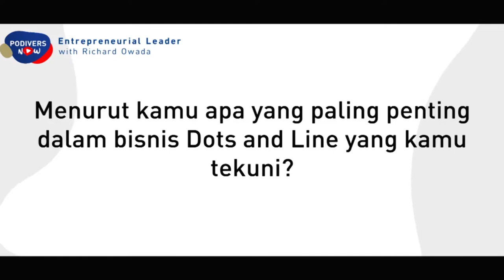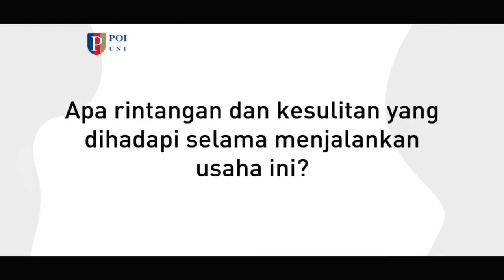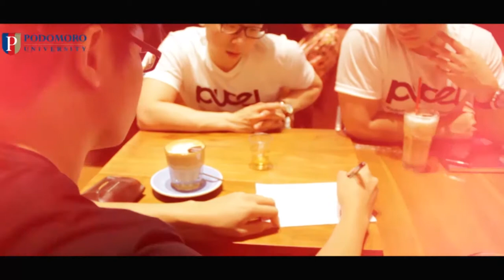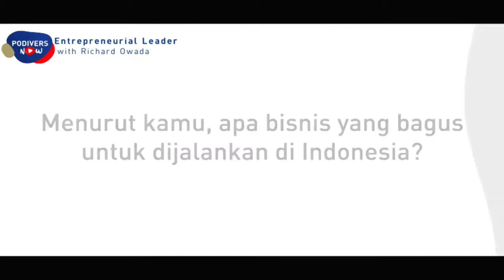Entrepreneurial Leader Ep 1 : Richard Owada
Richard Owada merupakan lulusan Entrepreneurship Podomoro University tahun 2018 yang telah berhasil melanjutkan bisnis yang dia buat sejak di Podomoro University yaitu Dots and Line. Dots and Line merupakan Event Consultant yang sudah berdiri selama 4 tahun terakhir. Salah satu event rutinan yang dibuat oleh Dots and Line yaitu WTF Market atau yang biasa dikenal dengan nama We The Future Market.